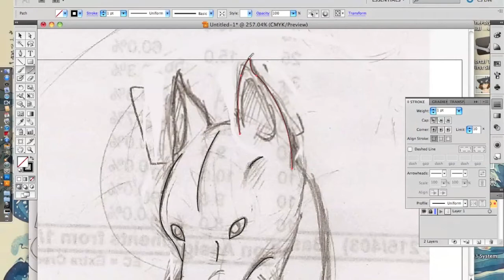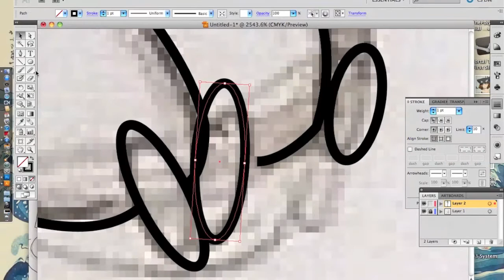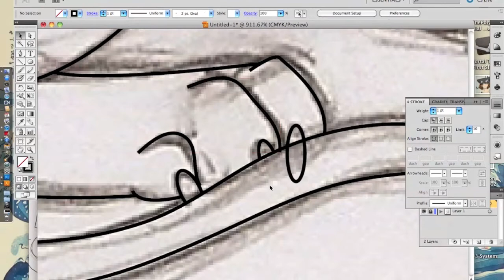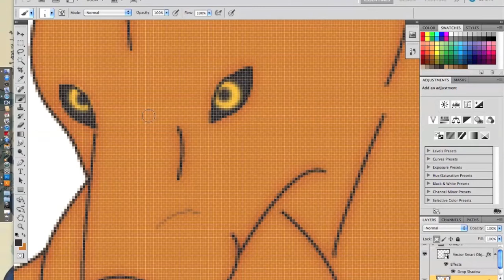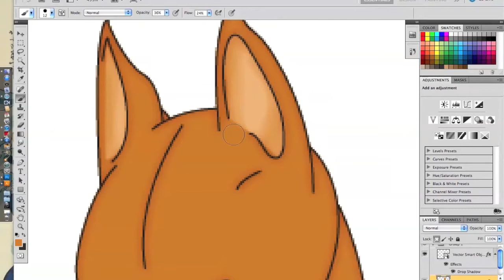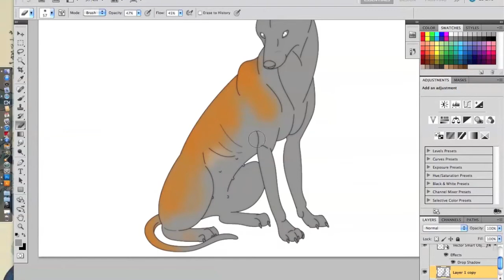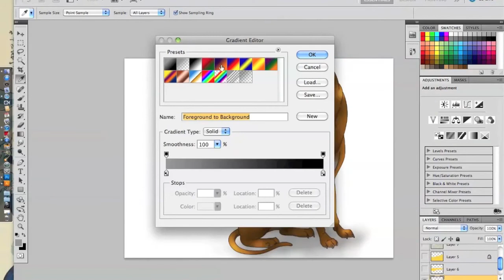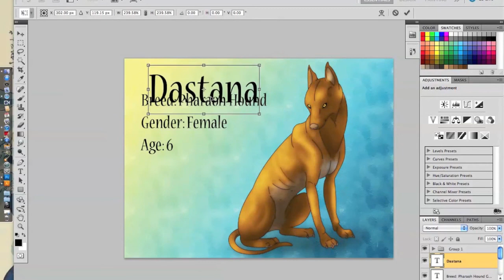Dastana -- Speed Paint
LOLOLOL!! So~ I'm finally able to make speed paint videos!